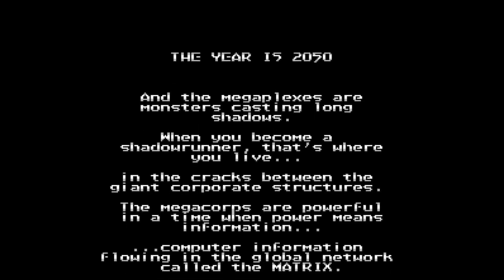Free Form Fridays - Shadowrun Episode 3 [...oops? What do you mean 'oops'?]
Let's trawl through the dark streets of downtown 2050 Seattle in this exciting cyber punk dystopian adventure!

Watch me fumble, formulate, and fight my way against evil corporations bent on controlling cyber space.
Welcome to Shadowrun!

In these next few episodes of Free Form Friday, I take a look at a more obscure game from my childhood.
It's hard to believe this game is nearly 30 years old now...
How time flies!